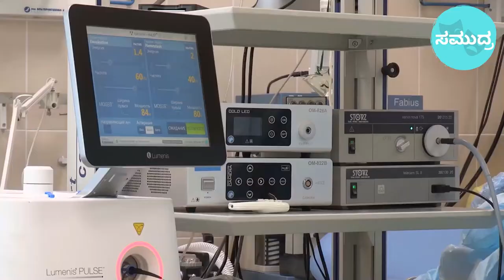ಕ್ವಾರಂಟೈನ್ ಬಗೆಗಳು Type of Quarantine #18 -ಭಾರತೀಯ ರೆಡ್ ಕ್ರಾಸ್, ಹುಬ್ಬಳ್ಳಿ #18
Video Editor: Samanth
Please note that the knowledge of this infectious disease and its transmission, as well as on this novel coronavirus, is still incomplete and evolving. Facts may change over time as the outbreak is ongoing with the latest updates found
-I have used images, bits and pieces of videos only to get the point across where necessary.
We, Tantra Organisation, Dharwad and India Red Cross Society, Hubballi, make these videos with the intention of educating others in a motivational/inspirational form. Our understanding is that it is in correlation to Fair Right Use, however given that it is open to interpretation, if any owners of the content clips would like us to remove the video, we have no problem with that and will do so as fast as possible.
We thank Dr V B Nitali for inspiring and guiding us through  this series of videos on Coronavirus and COVID-19.
Our Team:
Nagaveni Madar Pattanshetti
Yamanoorsab Huliyapur
Tushar Joshi
Kalavati Kamadolli
Vinayak Banachode

Our COVID-19 videos:
What is COVID-19, Full form. #1
how much time does Corona stay on surfaces? #6
COVID-19 ವರದಿಯಾದ ಪ್ರದೇಶಗಳಿಂದ ಪಾರ್ಸಲ್ ಸ್ವೀಕರಿಸುವುದು ಸುರಕ್ಷಿತವೇ? #7
DOs and DON'T s of COVID-19. #8
Aarogya Setu, Corona Tracking App ಆರೋಗ್ಯ ಸೇತು - ಭಾರತೀಯ ರೆಡ್ ಕ್ರಾಸ್,ಹುಬ್ಬಳ್ಳಿ #9
COVID-19 ಇಂದ ಬದುಕಲು Mask ಯಾವಾಗ ಧರಿಸುವುದು? - ಭಾರತೀಯ ರೆಡ್ ಕ್ರಾಸ್,ಹುಬ್ಬಳ್ಳಿ #10
Will Medical grade Mask Protect me against COVID-19? - Indian Red Cross,Hubballi #11
ಯಾವ mask ನನಗೆ best? - ಭಾರತೀಯ ರೆಡ್ ಕ್ರಾಸ್, ಹುಬ್ಬಳ್ಳಿ #12
Mask ಹೇಗೆ ಹಾಕುವುದು,ತೆಗೆಯುವುದು? How to Use masks? - ಭಾರತೀಯ ರೆಡ್ ಕ್ರಾಸ್,ಹುಬ್ಬಳ್ಳಿ #13
ದೇಹದ ನೈಸರ್ಗಿಕ ರೋಗನಿರೋಧಕ ಶಕ್ತಿ ಹೆಚ್ಚಿಸುವ ಆಯುರ್ವೇದ ಸಲಹೆಗಳು - ಭಾರತೀಯ ರೆಡ್ ಕ್ರಾಸ್, ಹುಬ್ಬಳ್ಳಿ #14
Aapthamitra app download install use ಆಪ್ತಮಿತ್ರ ಆ್ಯಪ್ ಬಗ್ಗೆ - ಭಾರತೀಯ ರೆಡ್ ಕ್ರಾಸ್,ಹುಬ್ಬಳ್ಳಿ #15
A war within everyone - ಭಾರತೀಯ ರೆಡ್ ಕ್ರಾಸ್, ಹುಬ್ಬಳ್ಳಿ #16
Helix animation: COVID-19 ನ ನಮ್ಮ ತಿಳುವಳಿಕೆ #17
ಕ್ವ್ಯಾರಂಟಾಯ್ನ್ ಬಗೆಗಳು Type of Quarantine #18 -ಭಾರತೀಯ ರೆಡ್ ಕ್ರಾಸ್, ಹುಬ್ಬಳ್ಳಿ #18